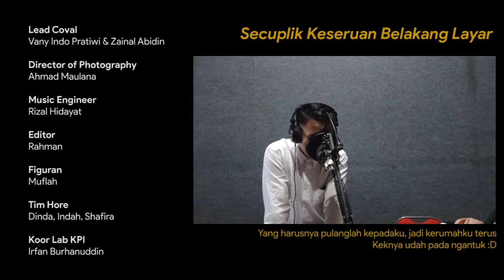[GenBI Ramadhan Series 2021] Cover Lagu Islami - Komis Universitas Nurul Jadid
Hallo
Ramadhan bulan penuh berkah. Pahala dilipat ganda, dosa-dosa diampuni,dan jutaan rahmat turun ke bumi.
Berpuasa, sebagai sarana pendekatan kepada Allah,waktu bermuhasabah terbaik,untuk terus berikhtiar menjadi insan Kamil.
GenBI Korkom Malang Tetap produktif meski dengan kondisi berpuasa, karena berpuasa bukan alasan untuk tidak bisa berkarya.💪🏻
inilah sebuah persembahan dari GenBI komisariat UNUJA. Cover Video dengan judul El Oum - Nissa Sabyan
Semangat produktif✨

GenBI! Energi Untuk Negeri
GenBI Malang! Swantai Sayang Oyi Sam